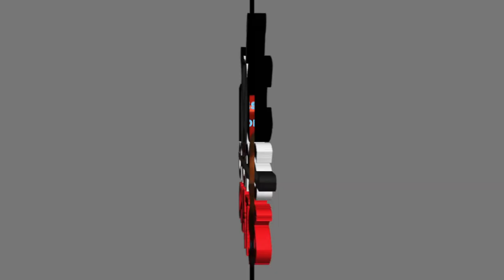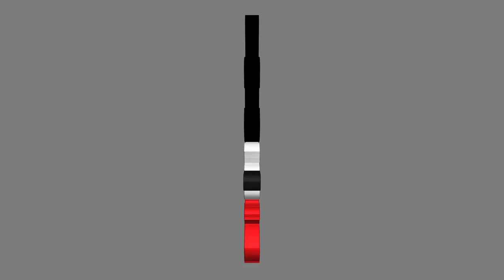VRoc w/ Jeff Thomas Full Interview Episode 5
Our interview with Mr. Jeff Thomas